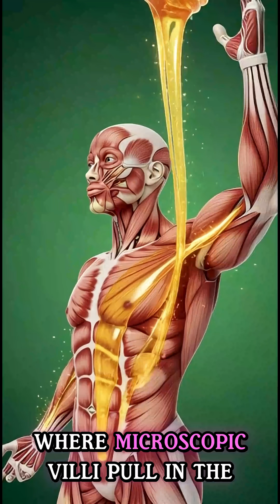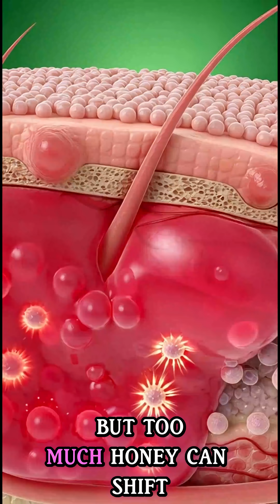What REALLY Happens When You Drink Honey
Discover the incredible journey of honey inside the human body with cinematic 3D medical visuals.
From the moment it touches your lips to the way your stomach, intestines, muscles, brain, and gut microbiome absorb its nutrients—this short reveals the real science behind honey’s benefits.
But it also shows the side effects that happen when you consume too much.
A fast, educational, and visually stunning look at how honey affects your health from the inside out.

Watch till the end to see the full transformation! 🍯✨